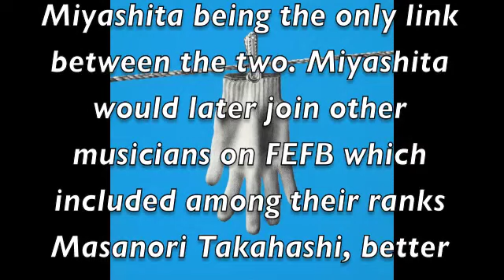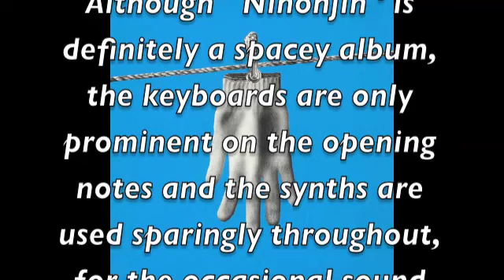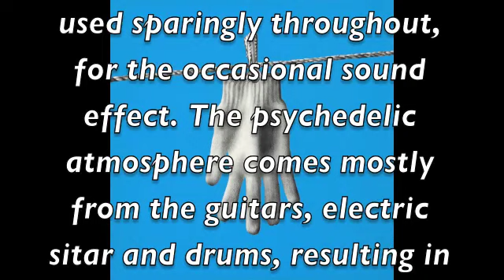Far Out - 1973 - Nihonjin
Great Japanese Psych Spacey album "Nihonjin", 1973

- Fumio Miyashita / vocal, acoustic guitar, harmonica, moog
- Eiichi Sayu / lead guitar, hammond organ, chorus
- Kei Ishikawa / vocal, bass guitar, electric sitar
- Manami Arai / drums, nihon-daiko, chorus